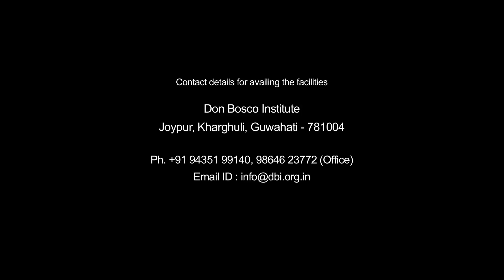Don Bosco Institute Guwahati - Facilities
Don Bosco Institute, Guwahati -  an epicenter for Integrated Youth Care, Educational Leadership, Management Training, Socio-Cultural Development, and Research.  Here we Build Dreams and Shape Lives. The Facilities are of world-class, set on the misty green hills that overlook the majestic Brahmaputra, centrally located, yet away from the buzzle of the city, the Institute creates the right ambiance for the adventure of learning, relaxation and creative self-discovery.